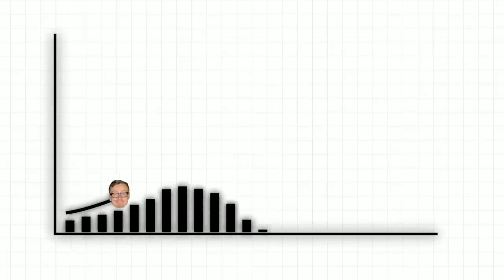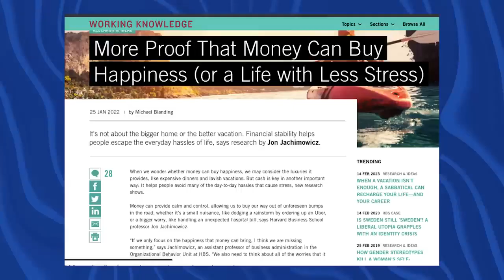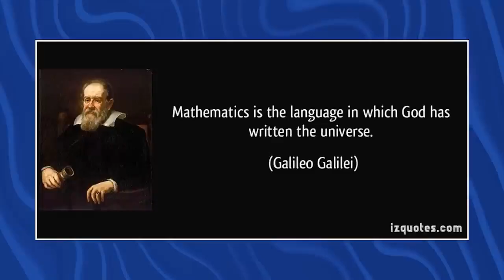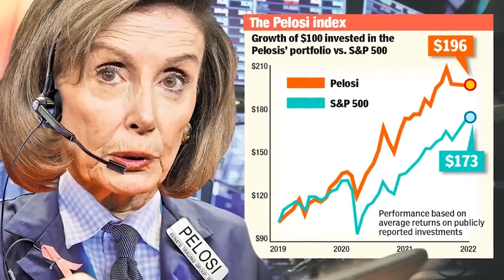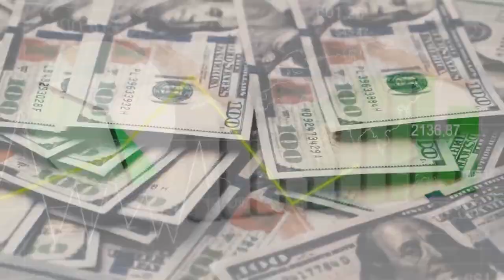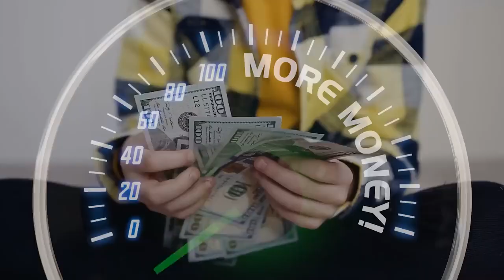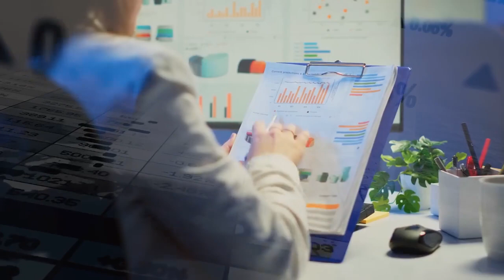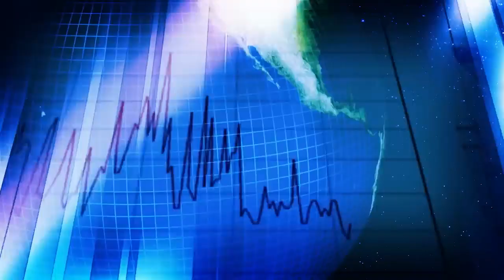How to get a MILLION DOLLAR